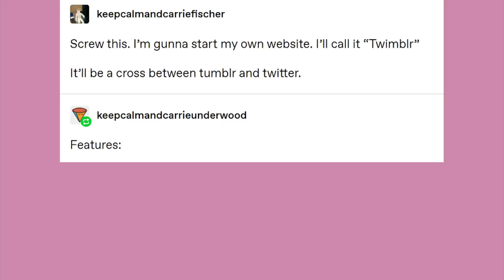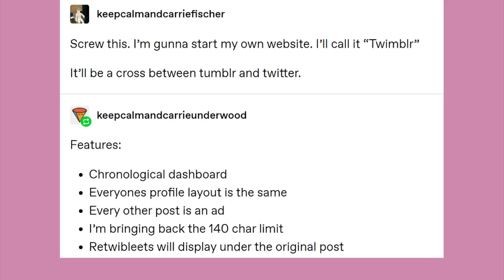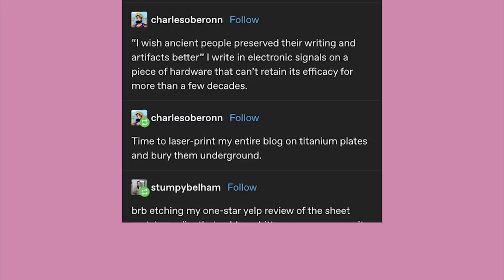Hate Mail Fanfic | Late Night Tumblr Posts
EDITOR- Andy

Got Stuff You'd like to Send? Send it to:
P.M. Seymour